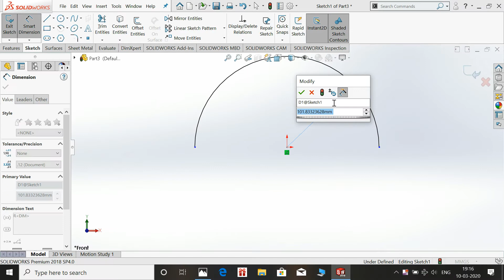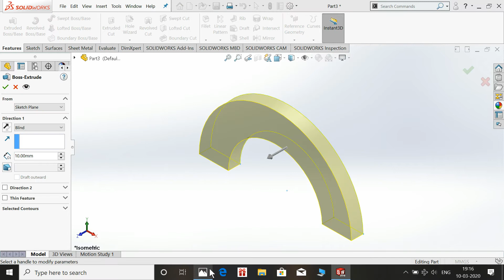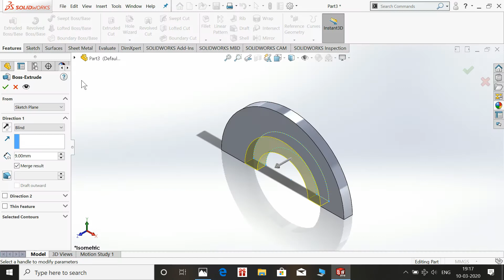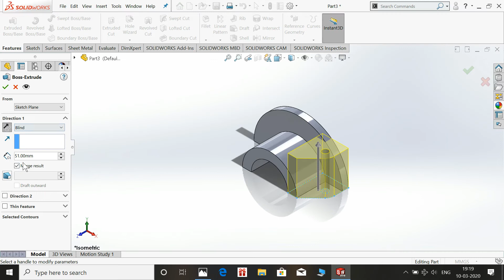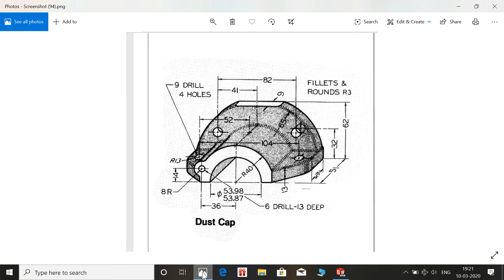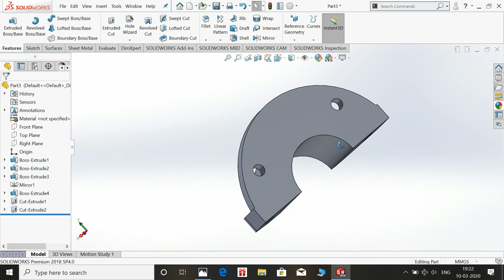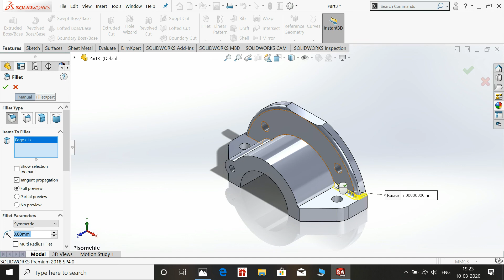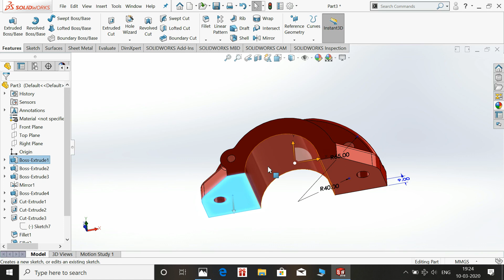solidworks tutorial dust cap part 32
cad cam vision

thank u !